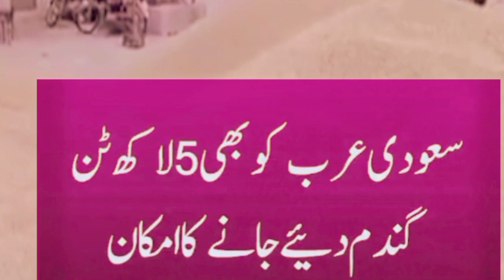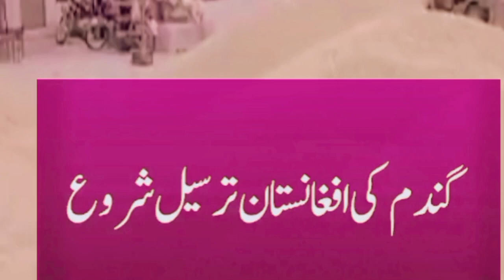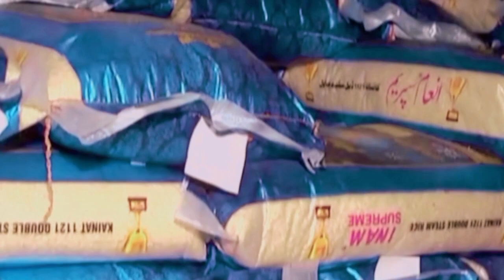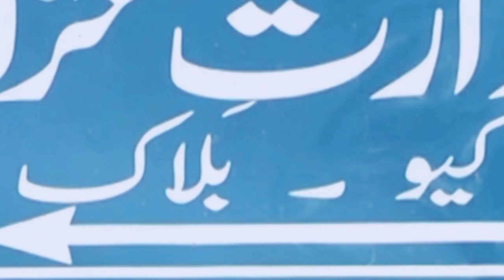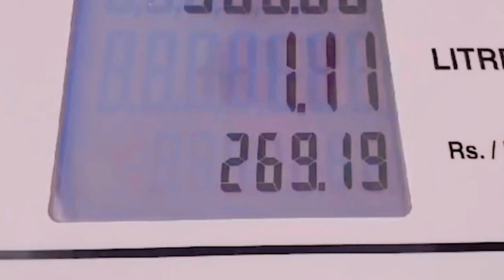🛑Wheat Update BIG Announcement 📢 Rate 3500 🚨 Don't Skip End 🔚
New Wheat  Rate Today in Pakistan | Gandam Price

Pasco Started Buying Wheat |  Headlines | Exclusive News | News Bulletin